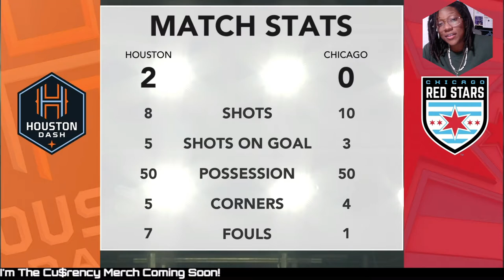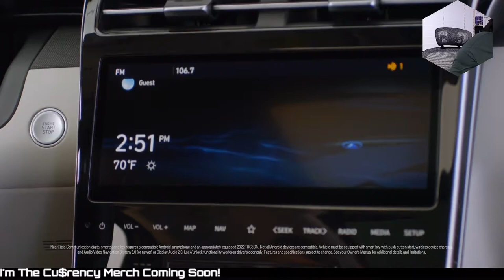NWSL 22 Matchdae 12 ~ Houston Dash v Chicago Red Stars AFH Esoteric Commentaries (1st hattrick⚽🔥)